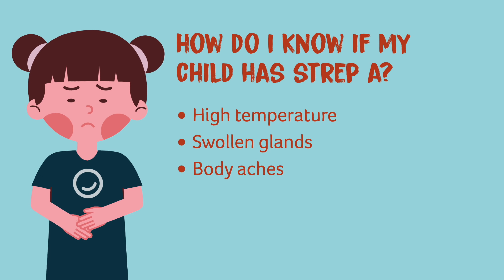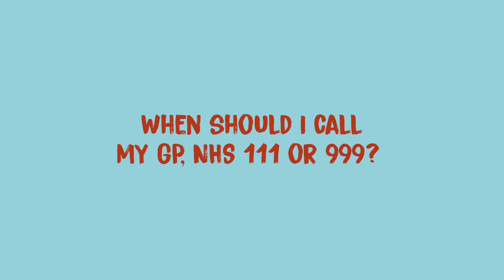Polish translation: Protecting disabled children from Strep A infection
Watch our short animation in Polish to learn about how you can protect your disabled child from Strep A infection.

While disabled children are not necessarily at more risk of catching Strep A, children with weaker immune systems and low muscle tone can be more susceptible to getting a Step A infection.

Watch Contact's animation to learn more about the signs and symptoms of Group A Strep, your treatment options, and how to look after your child.